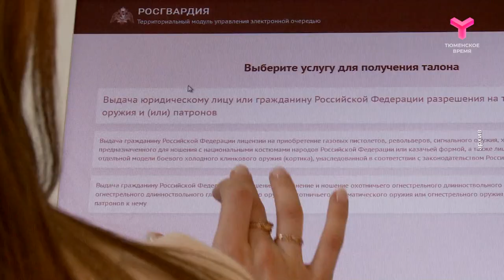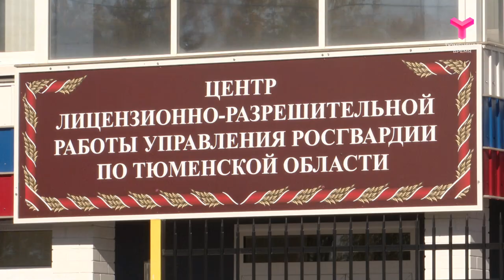Вниманию владельцев оружия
"Работают хорошо, а вот к помещению есть вопросы". Точнее - были. Новое здание лицензионно-разрешительного центра Росгвардии в Тюмени. Новый адрес, новые возможности. Подробнее - в ролике.